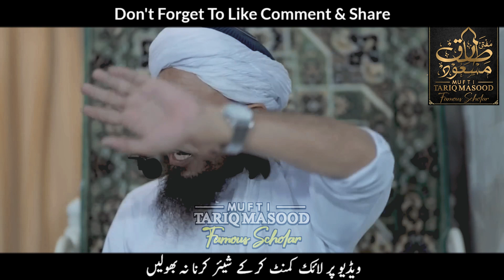😤😡Qadyani Badtareen Kaafir Hein | Mufti Tariq Masood Famous Scholar 🕋